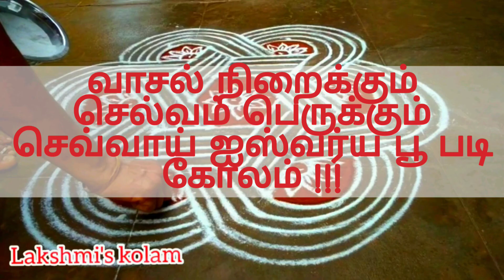Chettinad vatthal pulli kuzambu || மணத்தக்காளி வற்றல் குழம்பு || Chettinad recipe